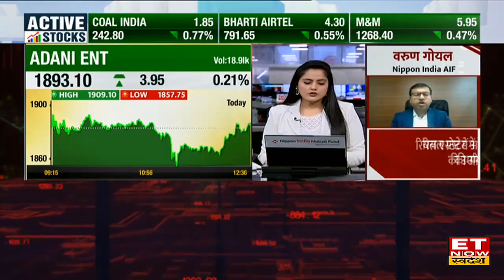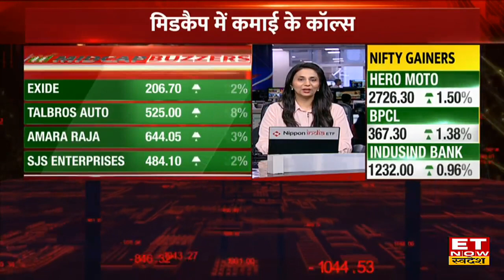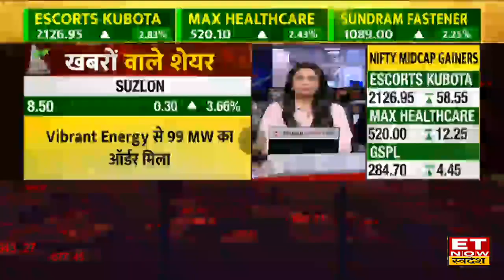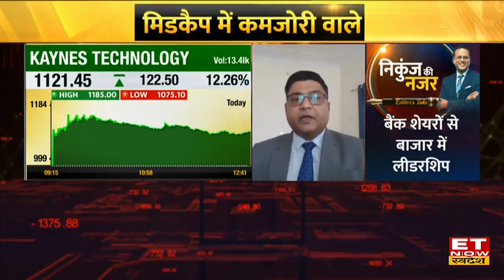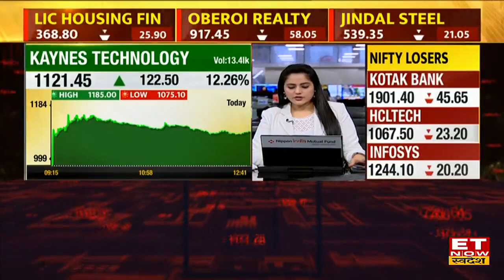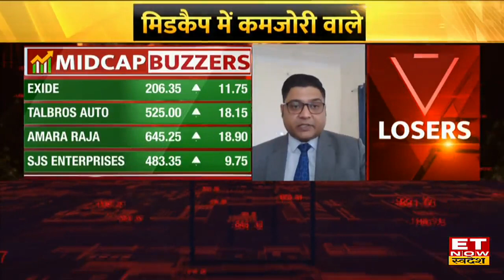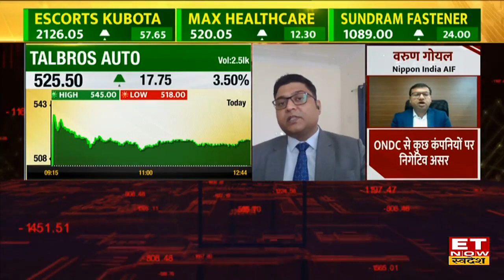Midcap Stocks In Action: इन मिडकैप शेयर्स में कमाल की तेजी, करनी है ट्रेडिंग तो जानिए स्टॉक के नाम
Midcap Stocks to Buy : Kaynes Technology Share Price | Amber Enterprises Stock Outlook | Credit Access Stock Price Target & Stop Loss | Max Healthcare Share News | Escorts Kubota Stock Outlook | Kaynes Technology Share Buy or Sell | Best Midcap Stocks To Buy | Exide Industries Share Price |
Kaynes Technology, Amber Ent , Credit Access Share में जानें निवेश को लेकर क्या है Experts की राय. जानें किन levels पर करनी चाहिए आपको खरीदारी और क्या है Target Price और जानिए किस Strategy के साथ इन Stocks में पैसा कमाया जा सकता है. देखें वीडियो.